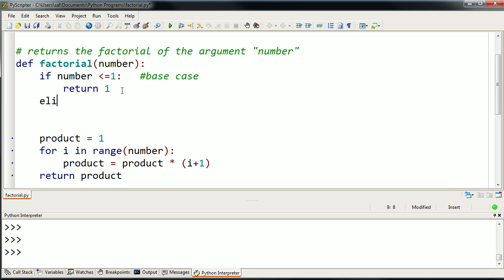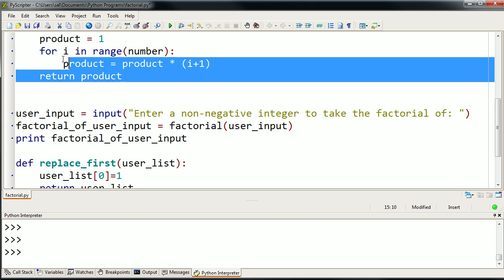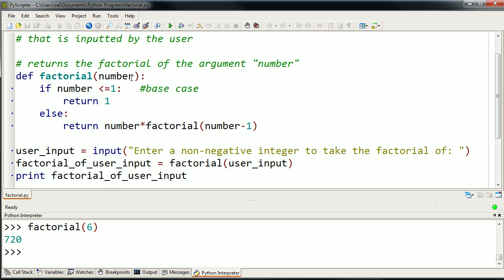Recursive Factorial Function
Introduction to recursion.